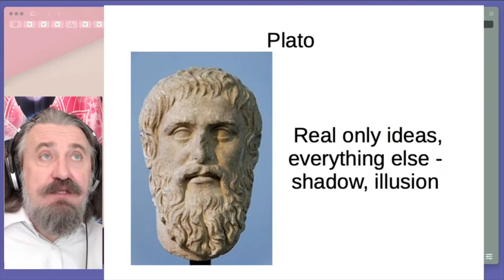17 минут Пранаяма из прямого эфира 01 Ноябрь 2021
Помоги себе и другим. дыхательные упражнения.